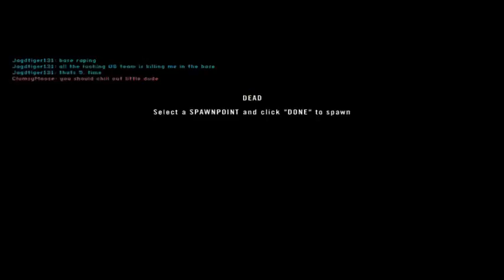Project Reality #120 MEC Inf try to save a bunker cache 2015 09 19 2116 31